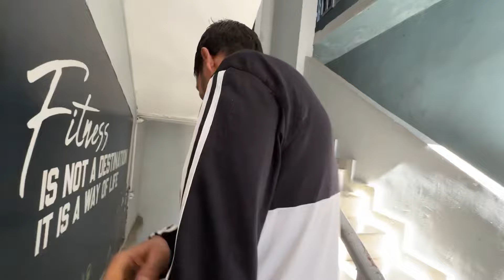Kullu Manali ka biggest gym | gym ho you aesa